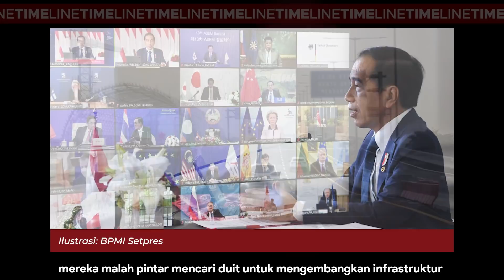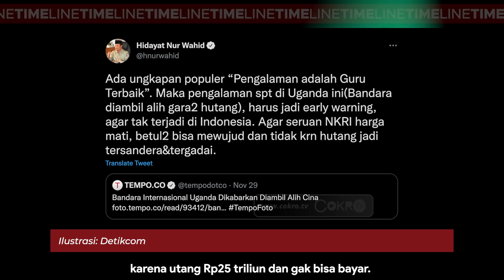Denny Siregar: EMANG BENER BANDARA KITA DIJUAL KE ASING?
Said Didu menuding kalau bandara Kualanamu di Deli Serdang, dijual ke pihak asing. Tudingan itu diramaikan juga oleh media-media clickbait yang ramai-ramai membuat judul kalau bandara Kualanamu itu sekarang sudah menjadi milik asing, bukan milik kita lagi, karena dijual untuk membayar utang. Padahal pemerintah kita ya gak bodoh, mereka malah pintar mencari duit untuk mengembangkan infrastruktur pakai duitnya orang lain. Dalam video kali ini Denny Siregar menjelaskan apa yang sedang pemerintah ingin capai dengan strategi ini. Selengkapnya di Timeline  hanya di Cokro TV.